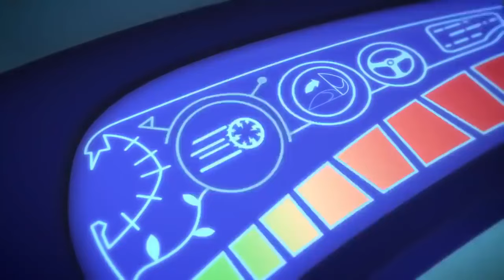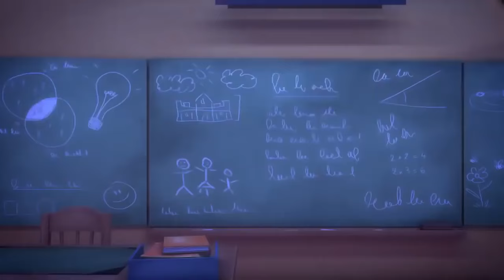Pyjamasques Français | Pyjamasque HQ! | Compilation | Dessin Animé